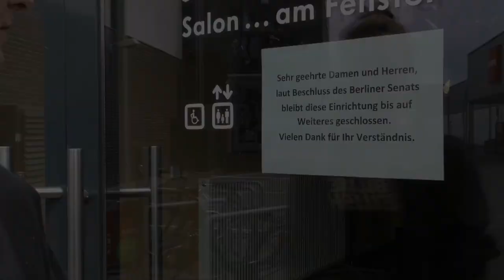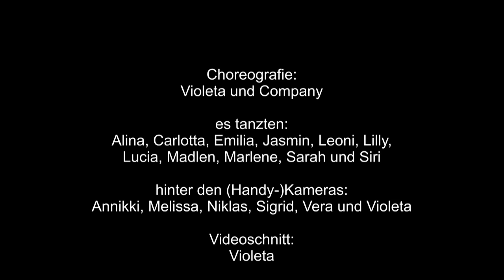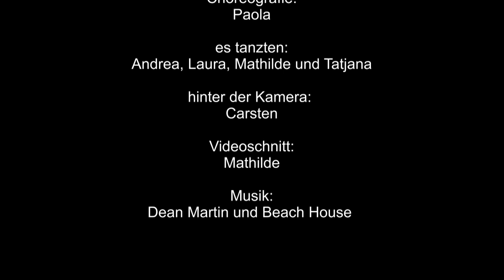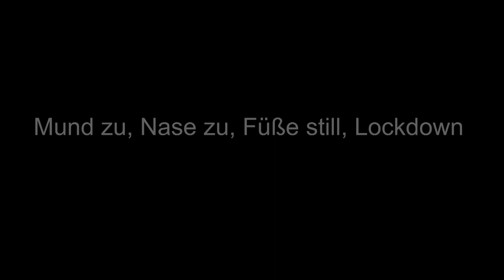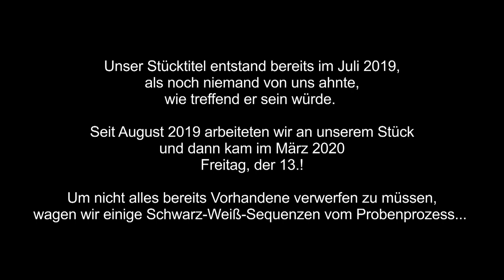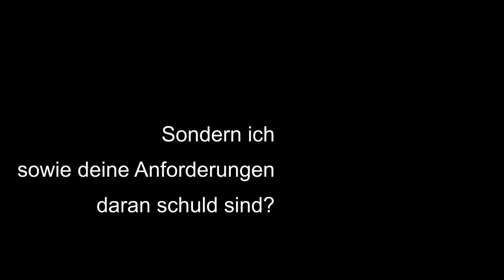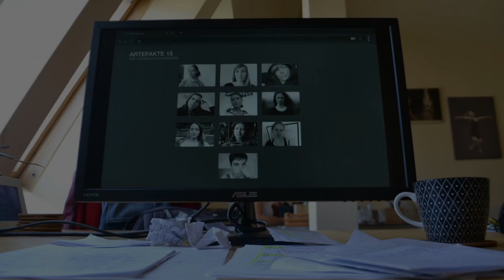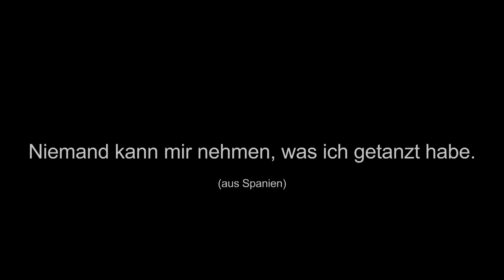ARTEFAKTE15 - Tanztheater und zeitgenössischer Tanz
Der Flatback and cry e.V. präsentiert in Kooperation mit dem Kulturhaus Karlshorst ein Tanzvideo mit der Modern Dance Company Flatback and cry und Freunden.
Es tanzen:
„Kopfsache“ Choreografie von Conny Buber | Modern Dance Kurs der Jugendkunstschule Lichtenberg
„Zerbrechen“ Choreografie von Violeta Haas | Junior Company des Flatback and cry e.V.
„zwischenRaum“ Choreografie von Kira Metzler | Allongé – Studio für Bewegung und Tanz
„aus|zeit“ Choreografie von Raisa Kröger | Company 2 des Flatback and cry e.V.
„Is there anything to understand about it?“ Choreografie von Paola Zadra | tanzbasis
„wir können auch anders“ Choreografie von Conny Buber | Company 1 des Flatback and cry e.V.

und weitere Gäste.

Das Kulturhaus Karlshorst hat inzwischen teilweise wieder geöffnet.

Produktionen des Kulturhauses gibt es hier im Youtube-Kanal.